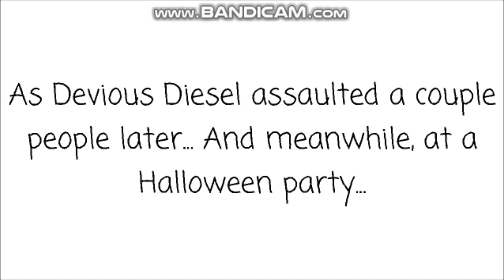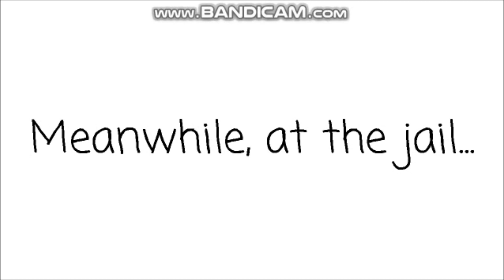Devious Diesel Goes On An Assaulting Spree On Halloween/Arrested/Grounded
Devious Diesel goes out on an assaulting spree in this Halloween special